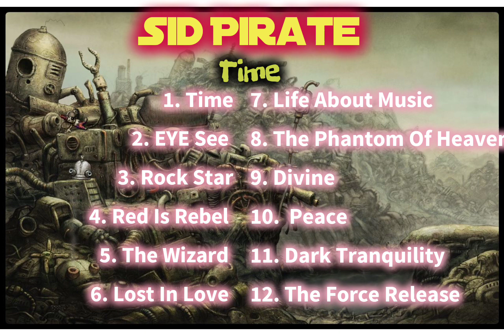Sid Pirate Time Album 1⬇️BACK COVER PICTURE